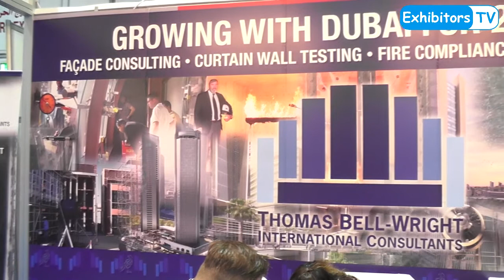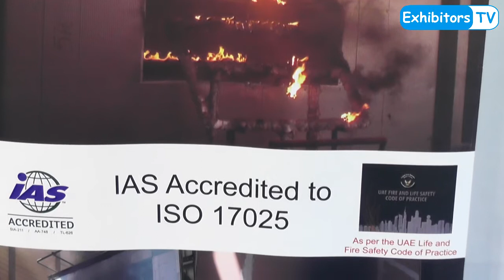Facade Consulting, Curtain Wall Testing & Fire Compliance by Thomas Bell-Wright Intl Consultants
Thomas F. Bell-Wright, the CEO & Chief Technical Officer at Thomas Bell-Wright International Consultants spoke with Exhibitors TV at the Windows, Doors & Facade Event 2017 held from 25-27 September 2017 at the Dubai World Trade Centre.

Thomas Bell-Wright International Consultants is a Dubai-based, multi-accredited and privately held engineering firm providing independent Testing, Inspection and Certification (TIC) services primarily for the building construction sector.

Mainly focused on large commercial buildings we provide a range of TIC services for building architectural elements, as well as for fire separation and material safety.  The year 2016 marks our 22nd year in business in Dubai.